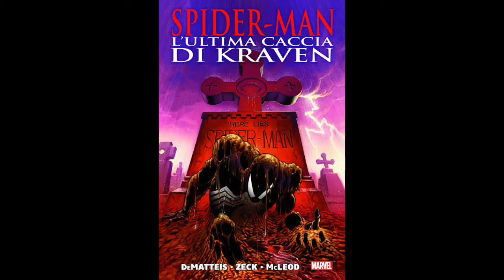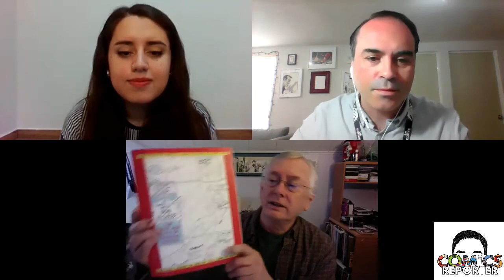Interview with BOB MCLEOD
Interview with the co creator of the originals New Mutans: Bob McLeod

Intervista al disegnatore Marvel , DC,  co creatore de I Nuovi Mutanti  : Bob McLeod